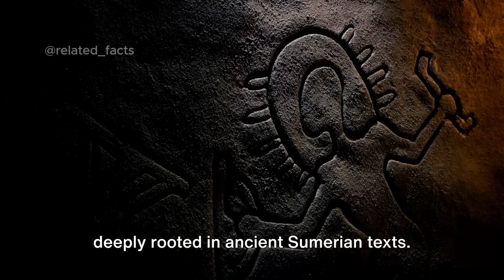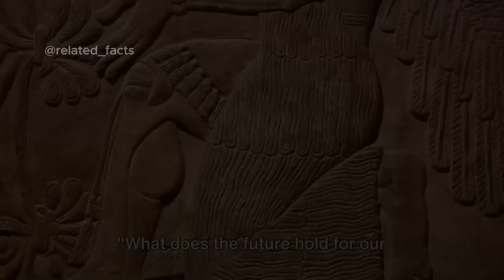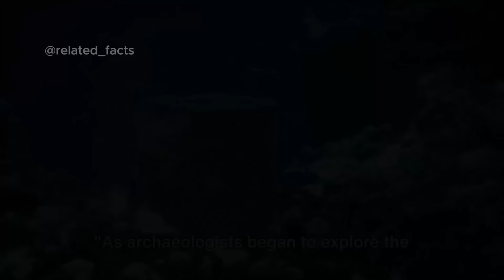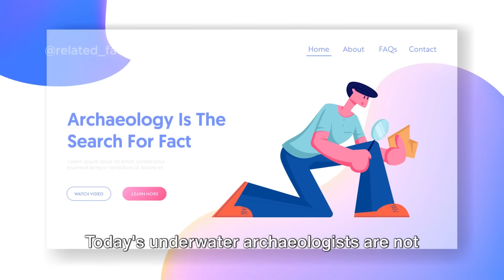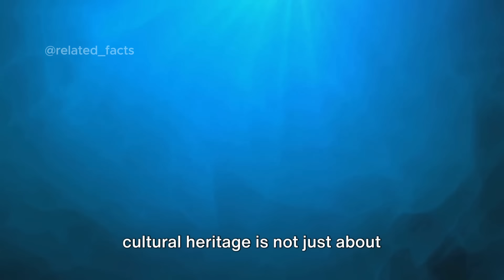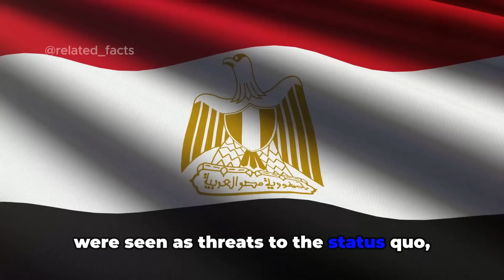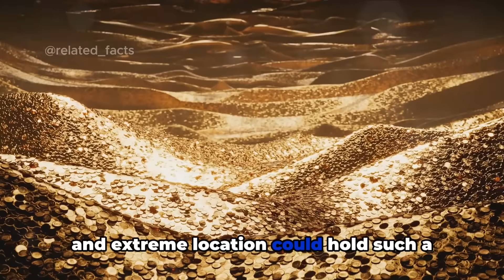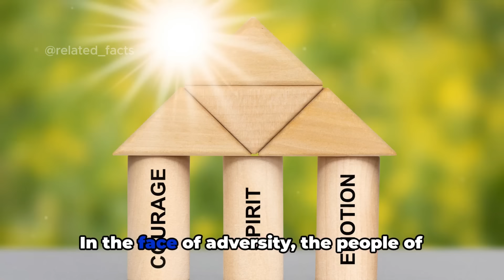Secrets of the Lost Ancient City: Egypt, La Rinconada, and Anunnaki Unveiled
Join us on an epic journey as we uncover the mysteries of lost ancient cities in Egypt, La Rinconada, and the enigmatic Anunnaki civilization. Explore the secrets of these fascinating civilizations and their connections to modern-day history. From the majestic pyramids of Egypt to the mysterious ruins of La Rinconada, we will delve into the hidden truths that have been long forgotten. Discover the untold stories and uncover the ancient wisdom that has been passed down through generations. Don't miss out on this exclusive look into the lost ancient city of Egypt, La Rinconada, and the legendary Anunnaki civilization.